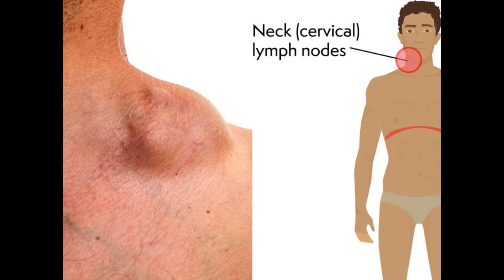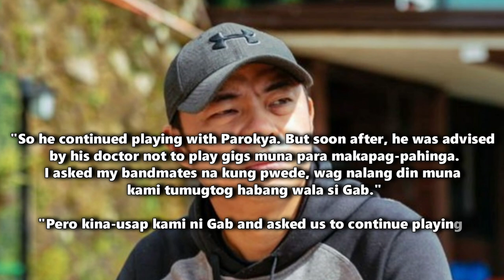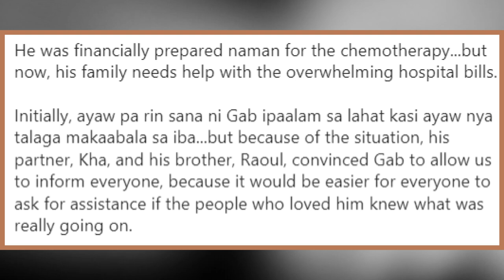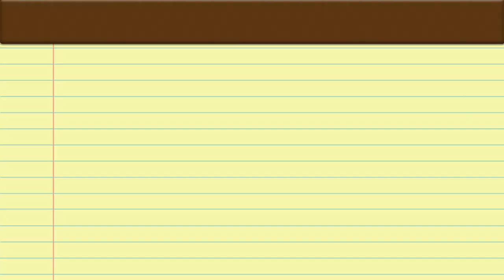Chito Miranda Ibinunyag na may CANCER ang Kabanda sa Parokya na si Gab! Nakakaiyak!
Isang malungkot na balita ang ibinunyag ng bokalistan ng Parokya ni Edgar na si Chito Miranda ngayong araw na ito, dahil may cancer umano na Lymphoma ang kanyang bandmate na si Gab, na nakasama na niya bago pa man nila simulan ang banda. Emosyonal si Chito na humingi ng tulong para sa kanyang kabanda at matalik na kaibigan.